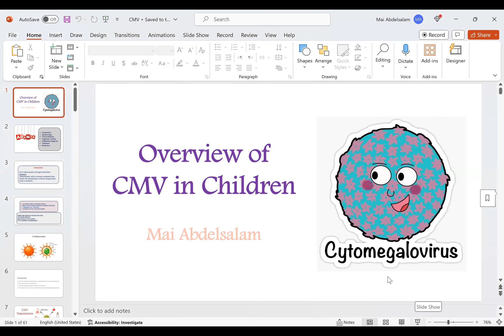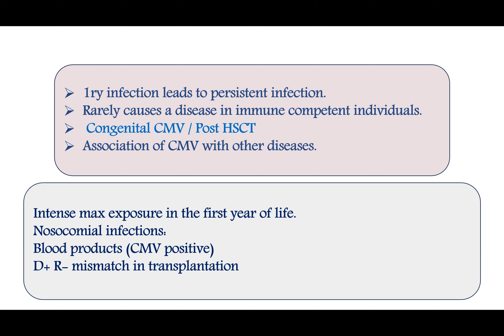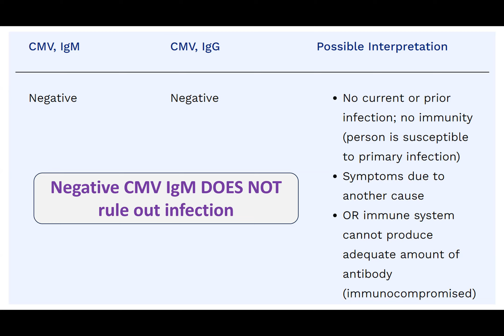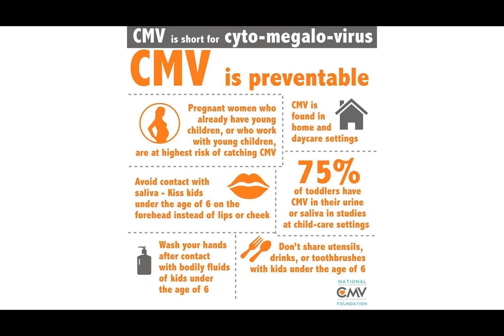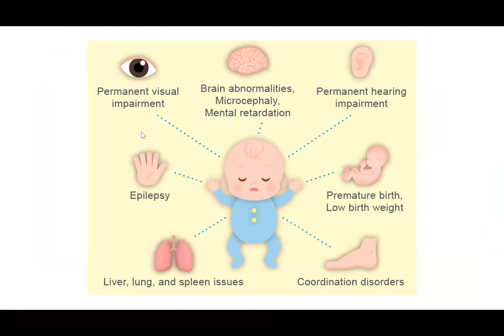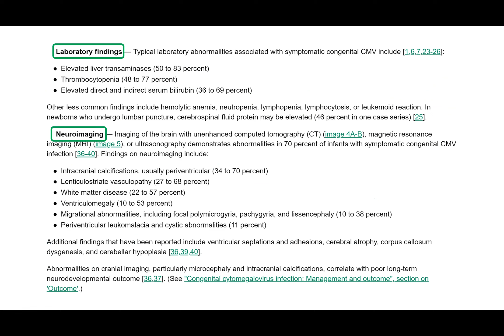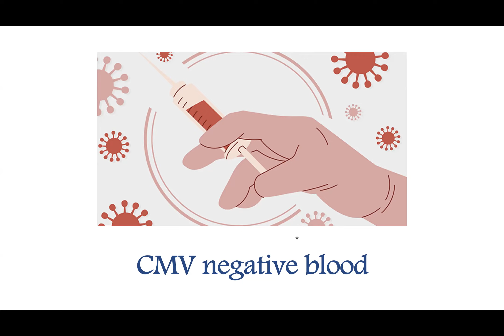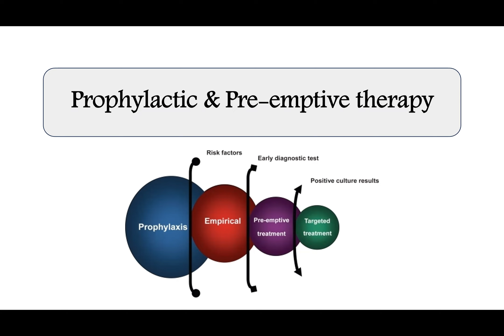Overview of CMV in Pediatrics Dr Mai Abdelsalam Lecturer of Pediatric Hematology Cairo University